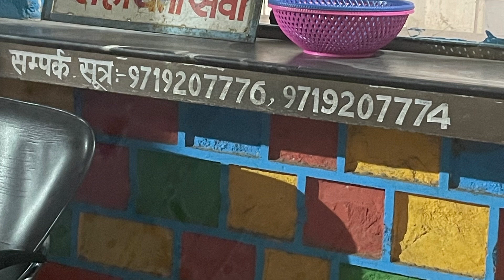Himachal Pradesh With Family (Part 1) || Queen Of Hills⛰️